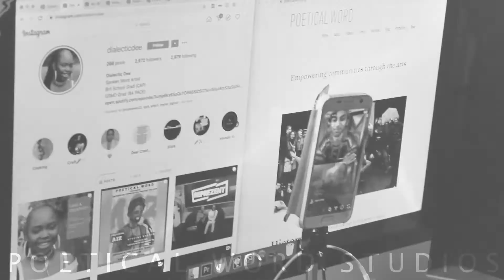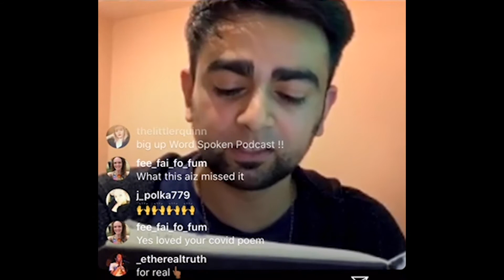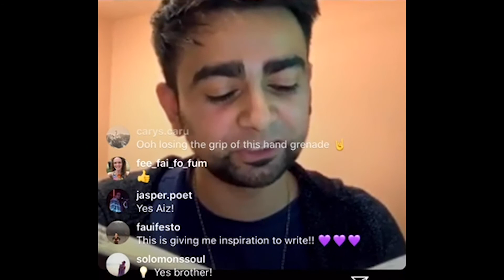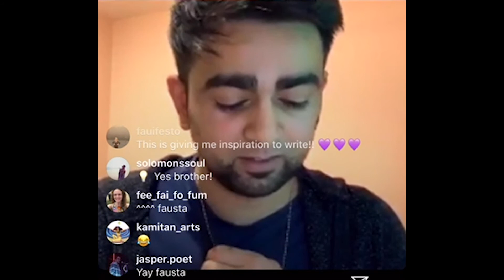LOSER | AIZ | POETICAL WORD [LIVE]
Filmed via Instagram Live on March 30th 2020 7-9:30pm